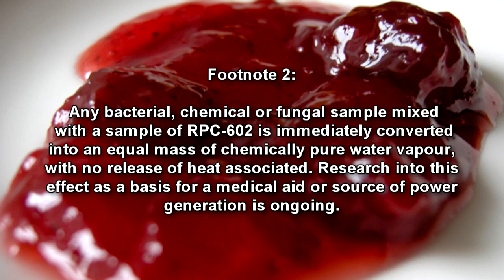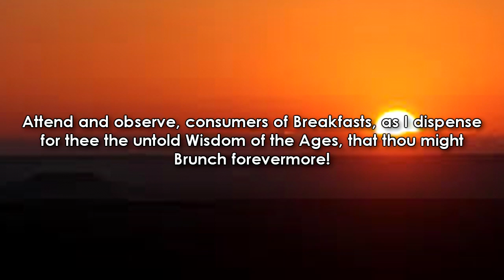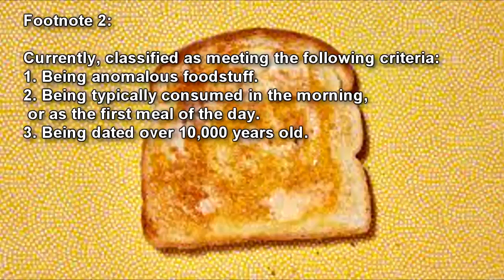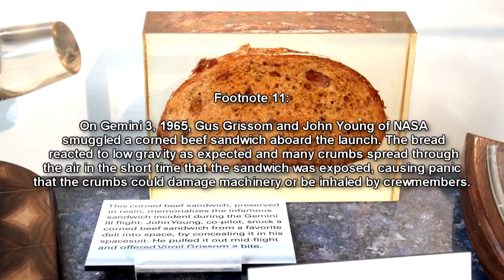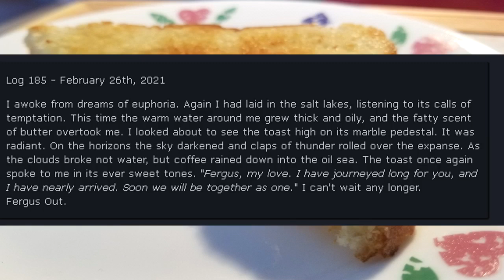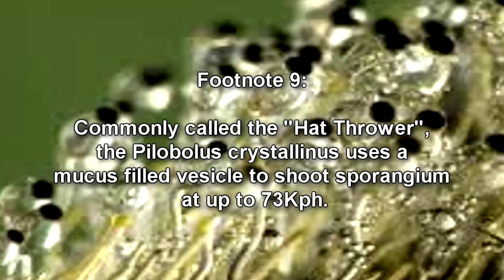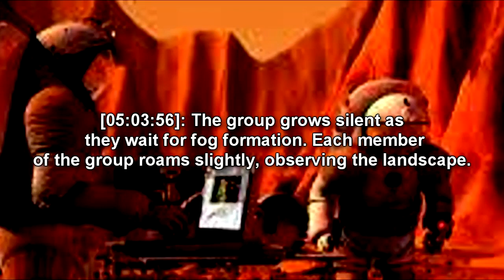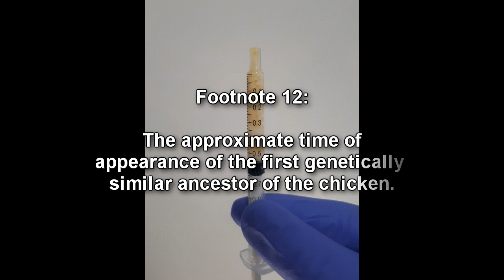Intergalactic Breakfast: A Compilation of RPC Authority's Transcendental Breakfast Anomalies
Welcome to a mind-bending culinary journey as we venture into the enigmatic realm of the RPC Authority, where the familiar breakfast staples we know and love take on an otherworldly twist. Brace yourselves for a transformative culinary experience as we unveil the extraordinary origins of your everyday breakfast essentials – eggs, toast, even fruit jam – and discover their astonishing extraterrestrial connections.

Prepare to have your taste buds tantalized and your perception of reality warped as we embark on a cosmic culinary adventure through the RPC Authority's archives of otherworldly breakfast anomalies. From interstellar eggs laid by cosmic creatures to toast baked in the heart of a neutron star, and fruit jams concocted from the essence of distant galaxies, this intergalactic breakfast extravaganza will leave you questioning everything you thought you knew about breakfast.

Join us as we delve into the bizarre and captivating world of the RPC Authority, where the boundaries of breakfast are pushed to the limits of reality and beyond. Get ready to have your mind blown as we uncover the secrets of intergalactic breakfast and experience the wonders of a universe where even the most mundane morning meal takes on an otherworldly dimension.

Table of Contents:
00:00 RPC-602 COMRADE MILFORD SNODGRASS brings forth the UNCANNY and FORBIDDEN UR-JAM
13:34 RPC-919 Toast Manifestations From The Cosmos
29:02 RPC-577 Egg Vapor